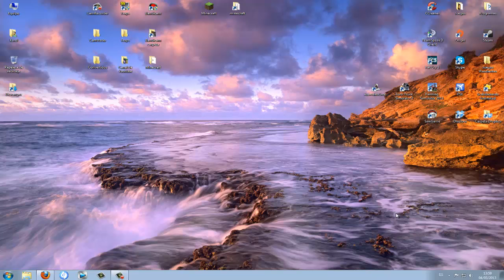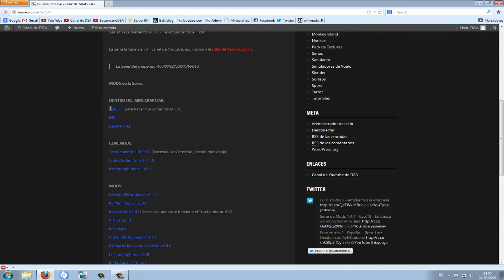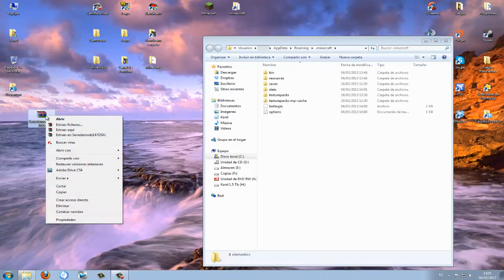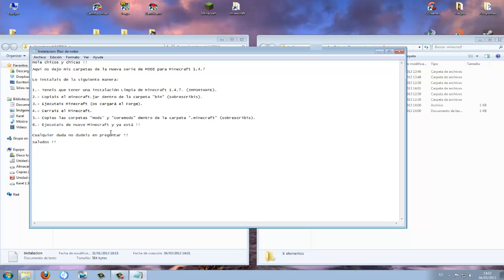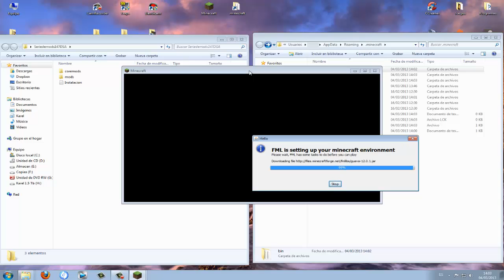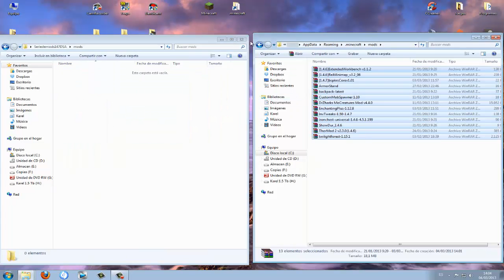Tutorial: Como instalar mis carpetas de Minecraft